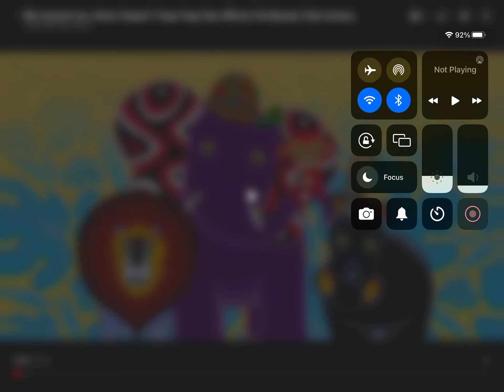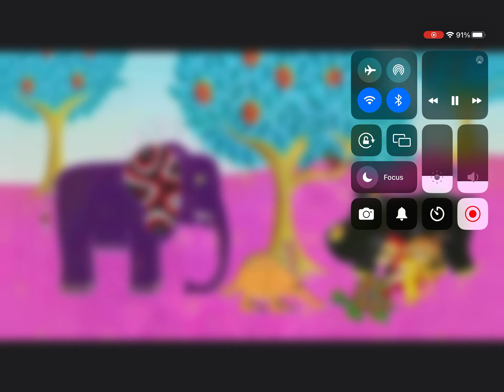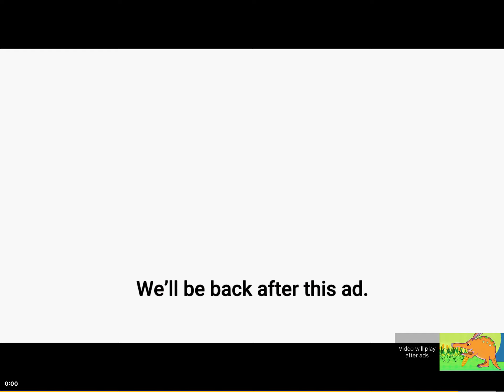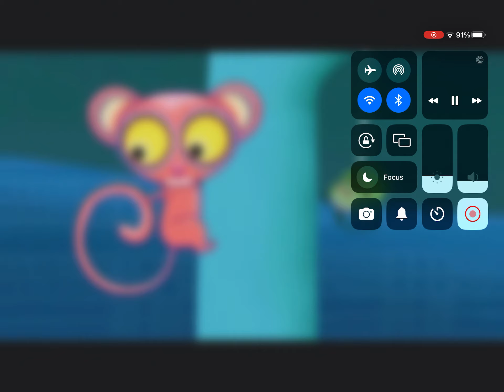Why aardvark have a sticky tongue 😜